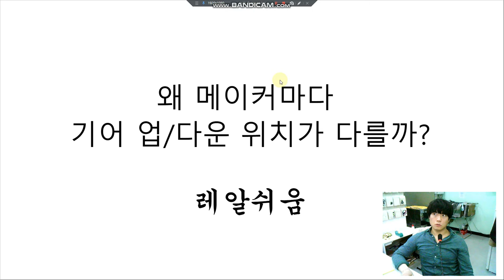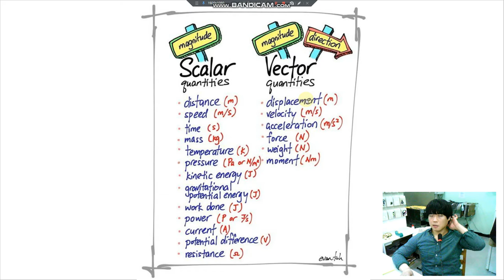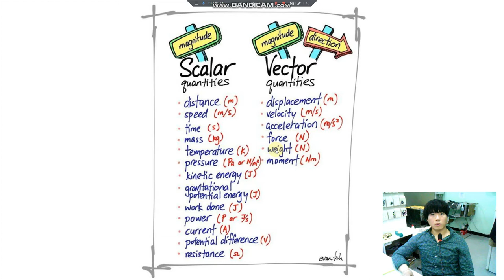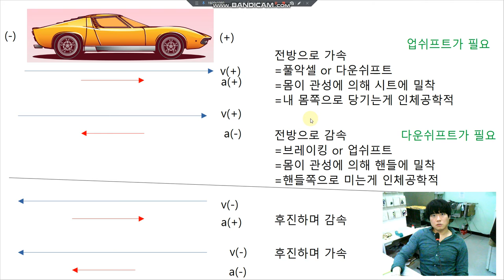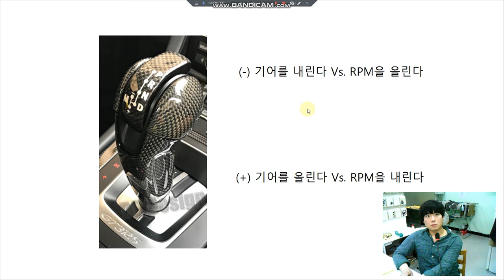메이커마다 다운/업 쉬프트 방향이 다른 이유를 설명하는 비디오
신청곡 리퀘스트 받습니다.